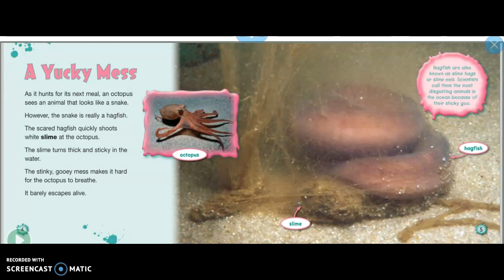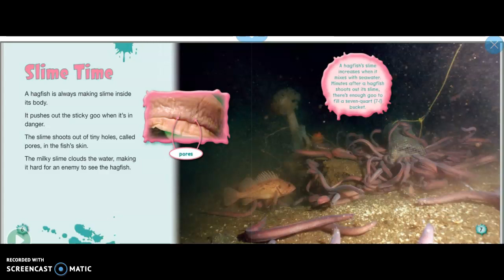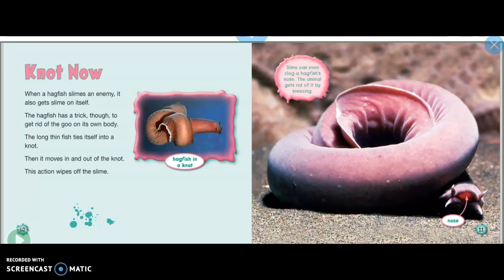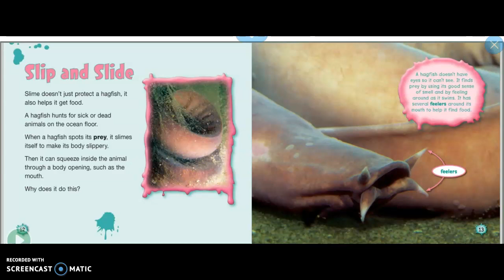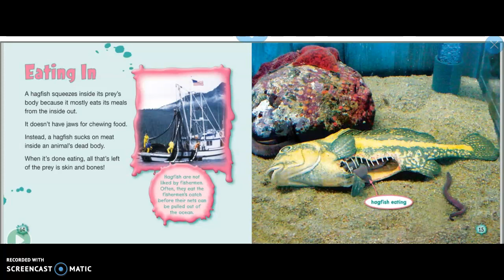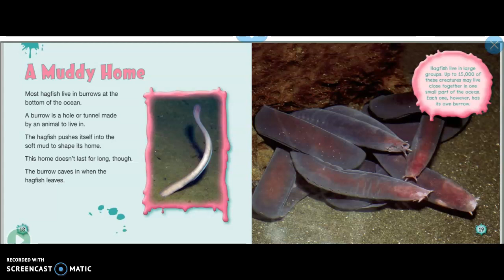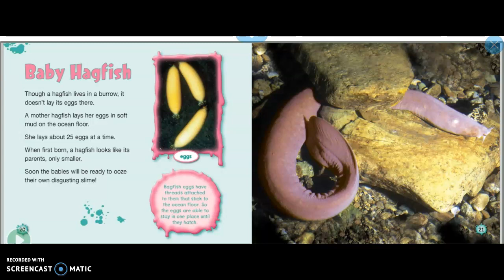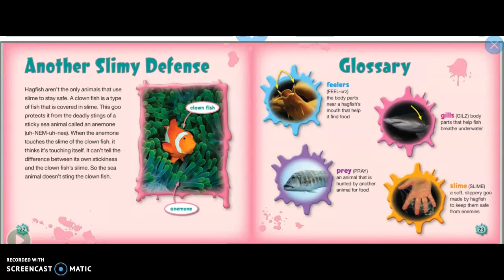"Disgusting Hagfish" Read Aloud